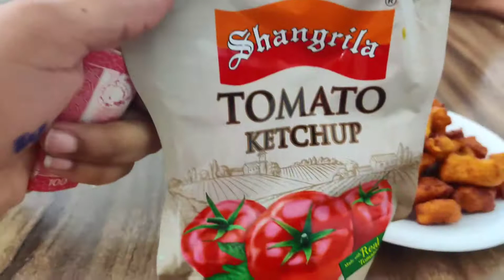Jab talak tu bana de na bigri dar se tere na jaye sawali.. 💕🤲 | Jumma Mubarak | LWW-134